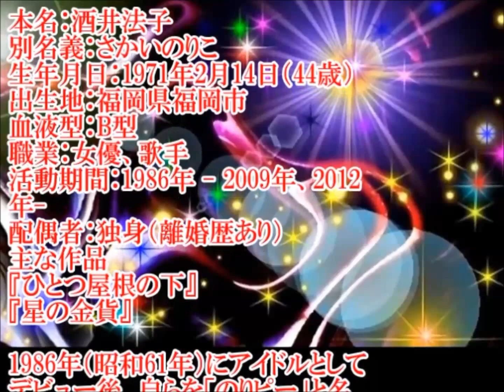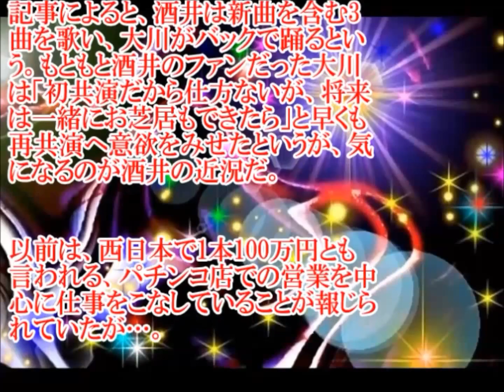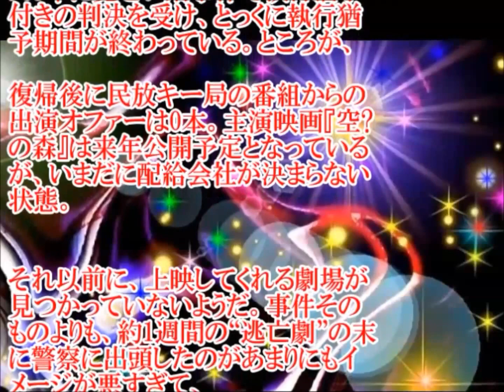酒井法子現在はお祭りで食いつなぐ…ヤバイ！画像集有り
酒井は新曲を含む3曲を歌い、大川がバックで踊るという。もともと酒井のファンだった大川は「初共演だから仕方ないが、将来は一緒にお芝居もできたら」と早くも再共演へ意欲をみせたというが、気になるのが酒井の近況だ。

【引用元】
テキストソース:

このチャンネルは最新の芸能ニュースを扱っています。
TVでは、放送されない情報をこれからも、もっと
アップしていきたいと思っています。
なにより、新しい記事作成の原動力となります♪